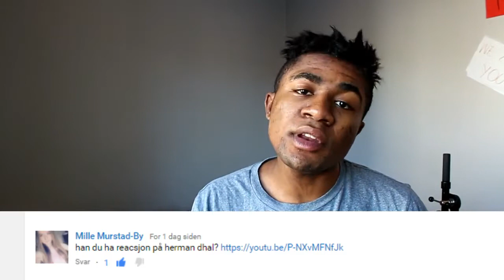FJORTIS - Herman Dahl (Musikkvideo) (REAKSJON)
Hei der folkens, så her sjekker jeg ut Herman dahls fjortis musikkvideo. håper dere likte denne videoen